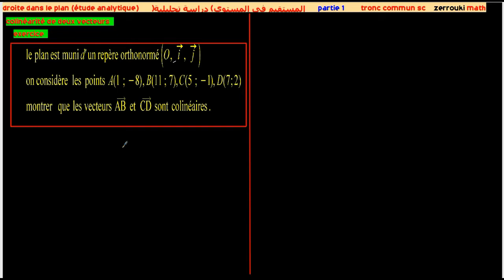la droite dans le plan étude analytique partie 1 tron commun sc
colinéarité de deux vecteurs